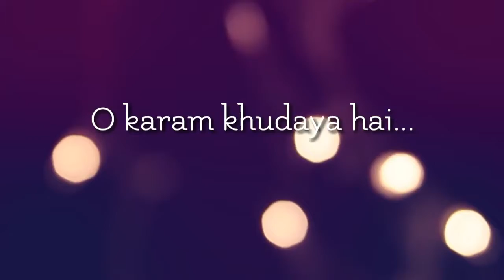Tere sang yaara WhatsApp status